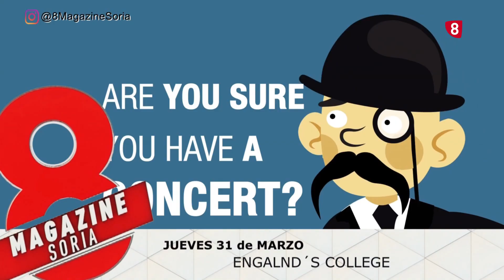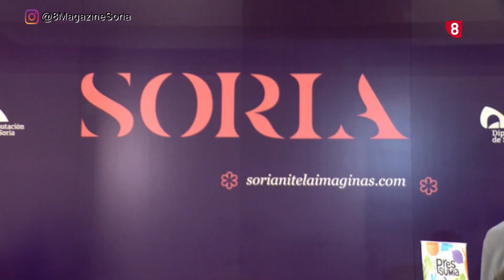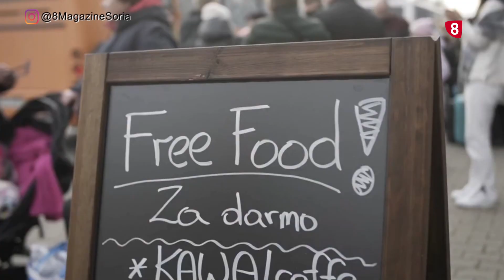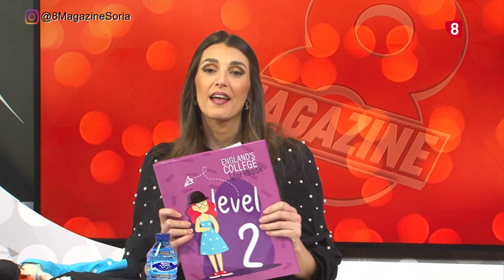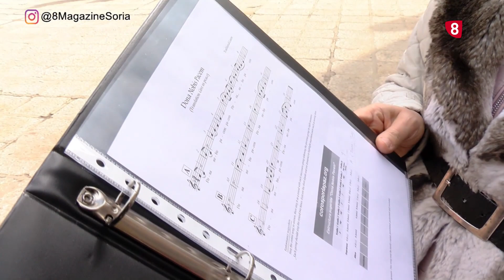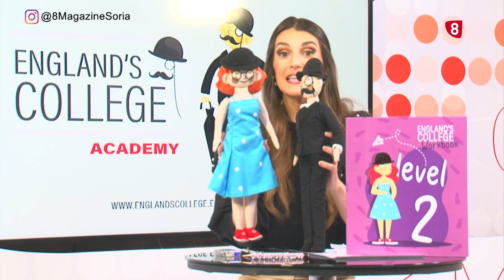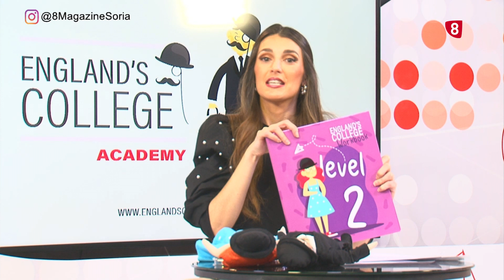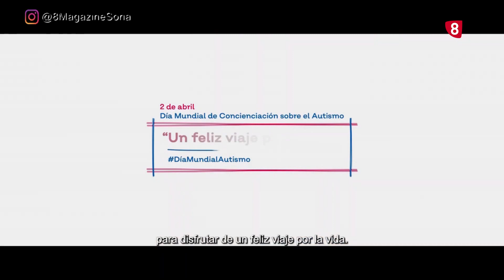8 MAGAZINE SORIA DIRECTO 31/03/2022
Subasta de la Trufa en Madrid  Fusión. Soria Natural England´s College con dos invitados sorpresa. Iniciativa "Coros por la paz" en Soria. Entrevistamos  a Nuria Santacruz, la gerente de la asociación Autismo Soria.